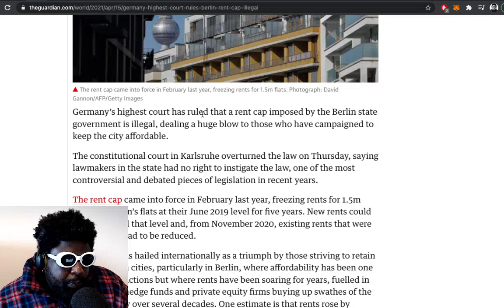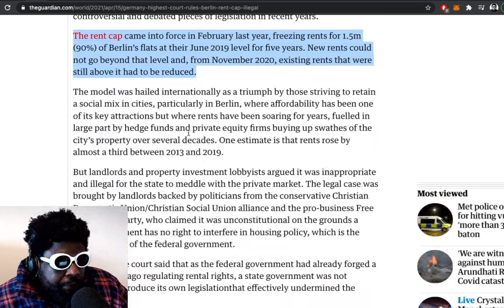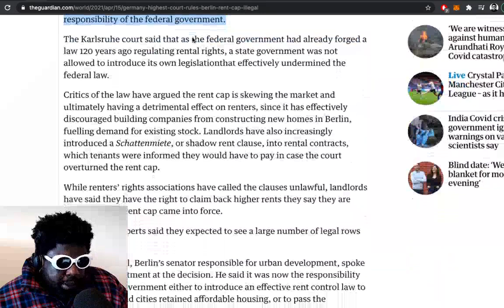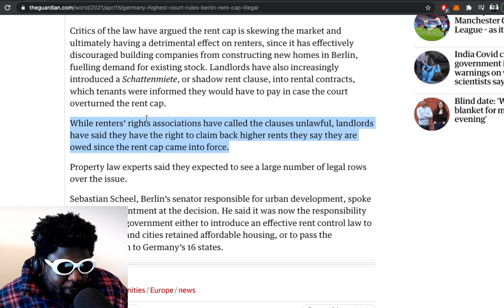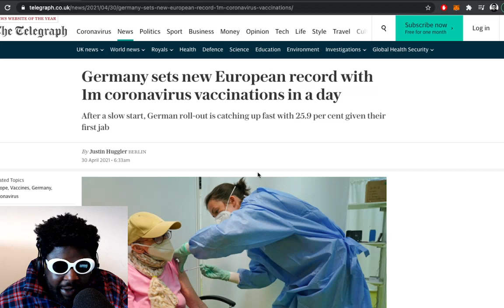Berlin’s Rent Cap Is Illegal German Courts Rule